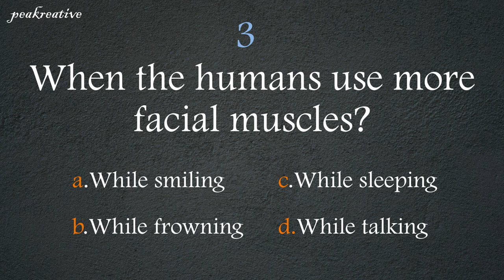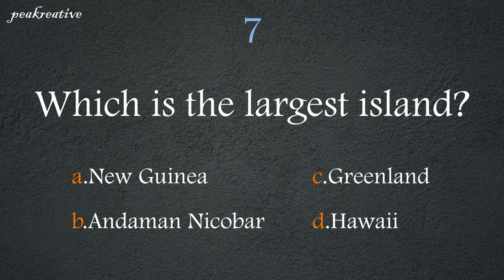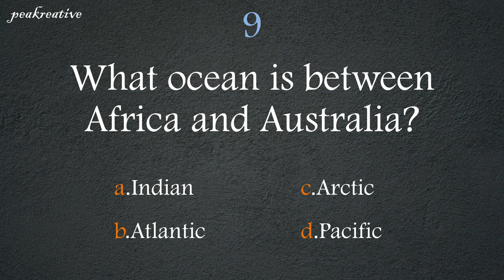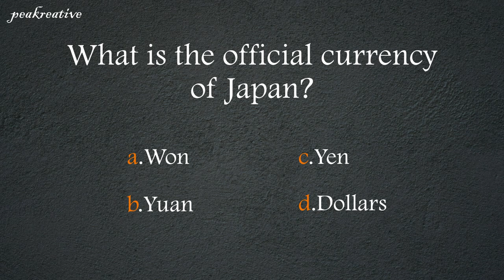10 Easy & Simple General Knowledge questions and answer with options and correct answers | GK | Quiz